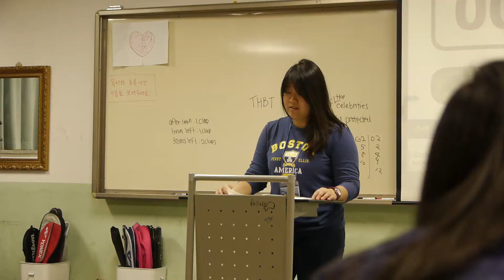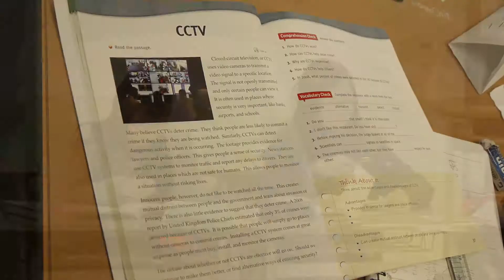2015 winter Jan 14th - Westpoint